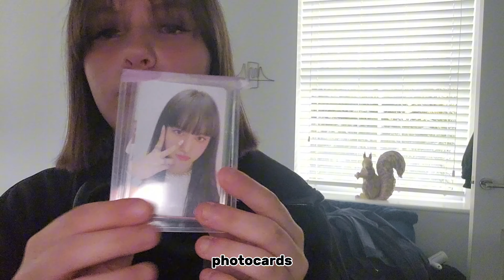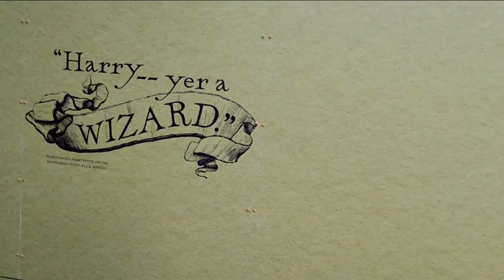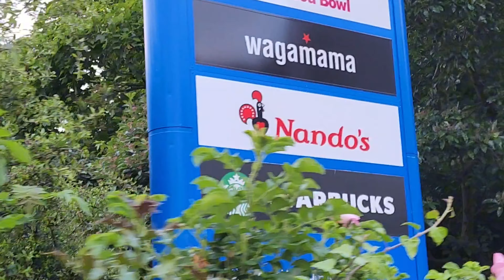London vlog (Ive concert, meeting my bsfs) 🥳🖤🛩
lizas yt: @blisswons  🖤
lolitas yt : @kittymiese  🖤
lyy guys